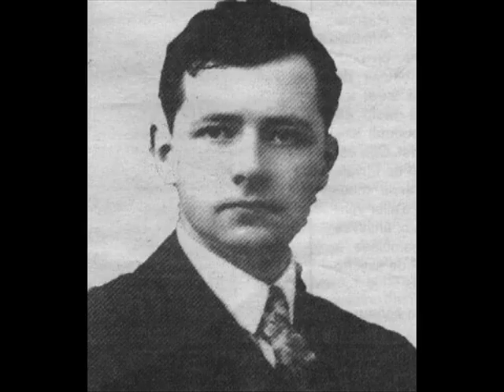Breiz Atao - Ene ar Vrogarourion - L'âme des Patriotes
Nevenoë : roue kenta Breiz Unvan ha Dizalh
Morvan : lez-breiz, kadour kent Nevenoe
Alan Fergant : dug unyezeg diweza
Markiz ar Roueri : difenner gwirioù ar vro e-pad an dispah gall
Jorj Kadoudal : penngadour ar chouaned
Taldir : saver ar Vro goz ma zadoù
Kammermor : Tad ar Vroadelouriez vreizat, saver ar PNB
Ar Bagadoù Stourm - evid difenn ar PNB
Roparz Hemon : yezour ha saver ar c'hKLTG
Yann-kel Kernaleguen - Stourmer an FLB maro war an dachenn-emgann
Glenmor : barz meur an ugentved kantved, saver kanaouennoù dispar

"Kan Bale Nevenoe" bet savet gant Glenmor ha kanet amañ gant Gilles Servat ha Bagad Lokoal Mendon.